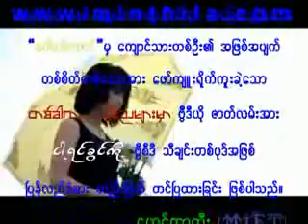ma lu chin ba bu